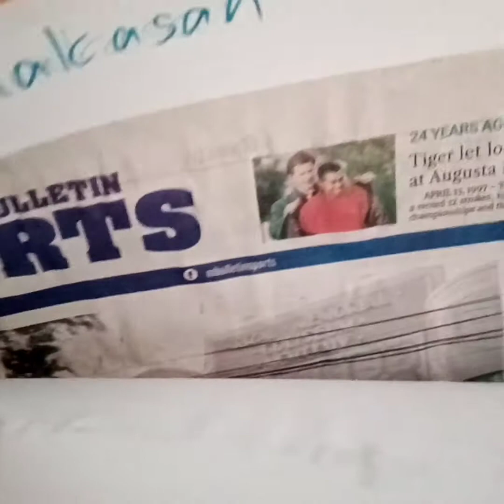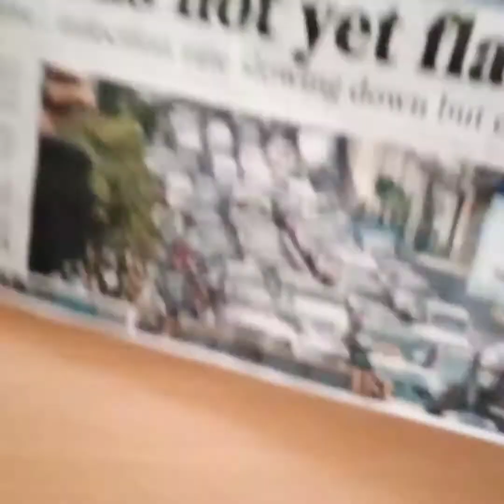A little bit of story, performance task in school & foody... 🇵🇭